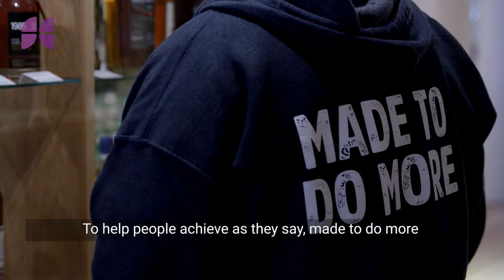Meet three thriving Scottish businesses, who grew with support from Funding Circle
To celebrate St Andrew's Day we visited 3 Scottish businesses to find out what they love about Scotland and how Funding Circle has helped to grow their business.